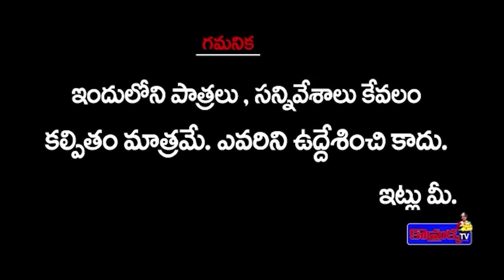ఇచ్చత్రం పంచాది 😂😂 అన్ని నవ్వలే || komarakka tv || jabardasth komaram || village comedy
komarakkatv#villagecomedy#

Category
Entertainment